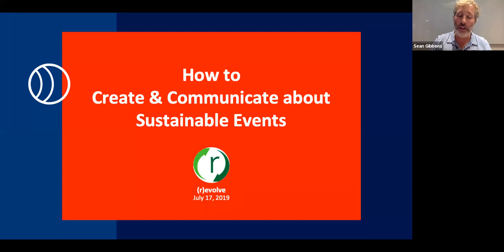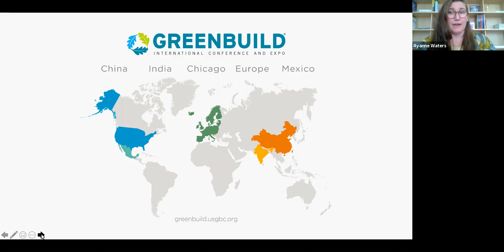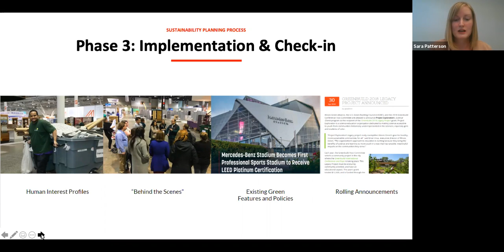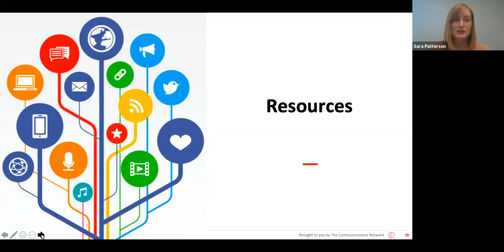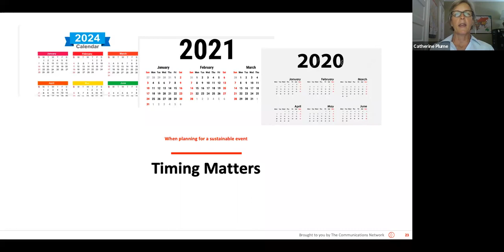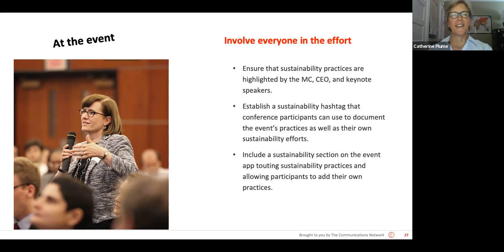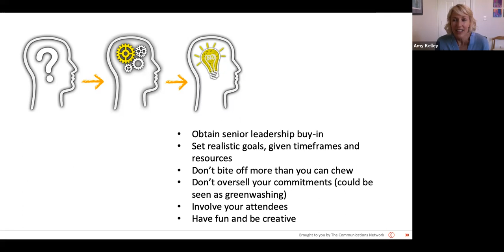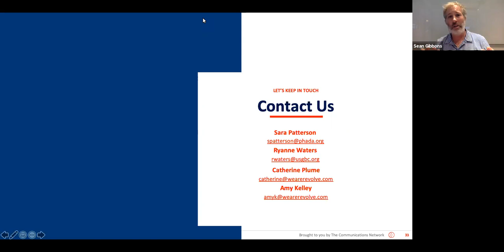How to Create and Communicate About Sustainable Events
If you’re a communications professional, chances are you put on events big and small throughout the year.

Every event has an environmental impact, from the individual level up to the collective whole. But no matter your event’s budget, there are simple, scalable measures you can take to make your events greener and more socially responsible.

Your events are also opportunities to illustrate sustainability in action and communicate your values. By modeling what a greener event looks like and communicating openly about what steps you’re taking, you can bring attendees along with the sustainability journey.

In this webinar, Amy Kelley and Catherine Plume, from (r)evolve, an organization committed to zero-waste and a full-circle economy; Ryanne Waters from U.S. Green Building Council; and Sara Patterson from Public Housing Authorities Directors Association will guide you through sustainability best practices for organizations and events of all shapes and sizes.

You’ll also learn about what we’ll be doing differently at ComNet19 to be more environmentally responsible.

You’ll learn:

What sustainable events look like and what goals you should establish upfront.

A look at our sustainability efforts for ComNet19.

How to evaluate your event or organization’s sustainability efforts and
how to start developing a comprehensive sustainability plan.

Explore the full list of past and upcoming learning events on our